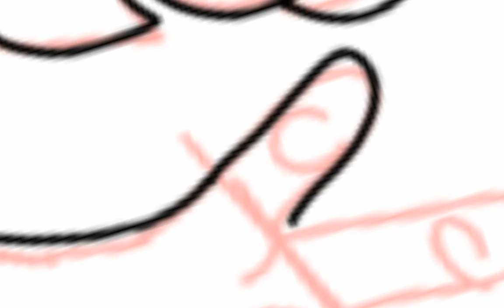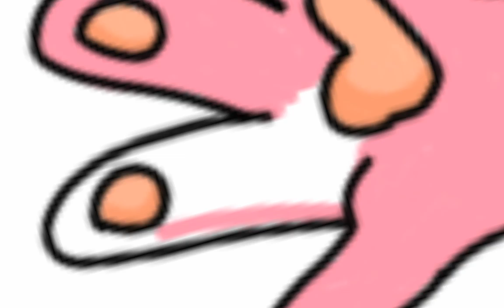Lilac the bear speedpaint